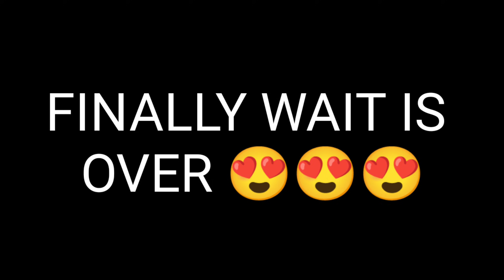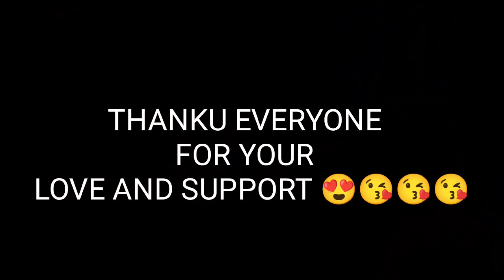Chandigarh Tour to fullfill my dream 😍😍